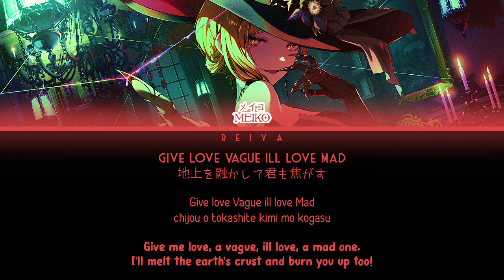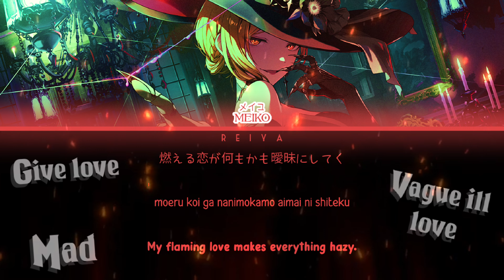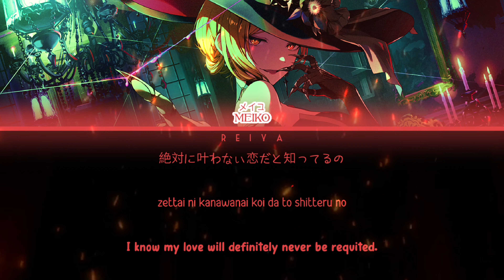My Love is Hellfire (私の恋はヘルファイア) ― SLAVE.V-V-R feat. MEIKO | COLOR CODED Lyrics [kan/rom/eng]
Watashi no Koi wa Hellfire (私の恋はヘルファイア, My Love is Hellfire) is a preexisting song by SLAVE.V-V-R. It was the 5th song added as part of the 2.5 Anniversary Celebration Campaign.

Meiko's 17th anniversary song

🩷 | 𝙎𝙊𝙉𝙂 𝙄𝙉𝙁𝙊
▸ Song Title : 私の恋はヘルファイア
▸ Romanji : Watashi no Koi wa Herufaia
▸ English(official) : My Love is Hellfire
🩷 | 𝙑𝙊𝘾𝘼𝙇𝙎
▸ MEIKO / メイコ
[ Original CV : Haigou Meiko ]
🩷 | 𝙊𝙍𝙄𝙂𝙄𝙉𝘼𝙇 𝙎𝙊𝙉𝙂 𝙄𝙉𝙁𝙊
▸ Original Singer(s) : MEIKO
▸ Arranger : SLAVE.V-V-R
▸ Composer : SLAVE.V-V-R
▸ Music & Lyrics : SLAVE.V-V-R
▸ Illustration : 朱いりぼん

‼️This song contains lyrics with mature themes that may be inappropriate for younger audiences. (Content Warnings: Death)

❗️This channel does not monetize videos and does not publish leaks❗️
 ▸ The Color Coded Lyric Videos are all posted after the official release. These lyric videos are not to steal views nor earn profit, but to provide entertainment and translation to viewers who are interested in said music.